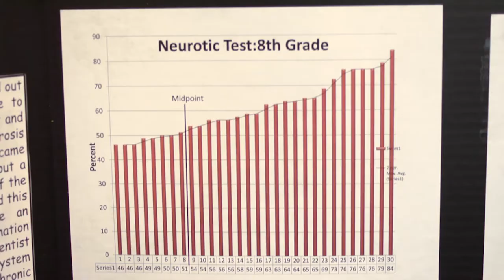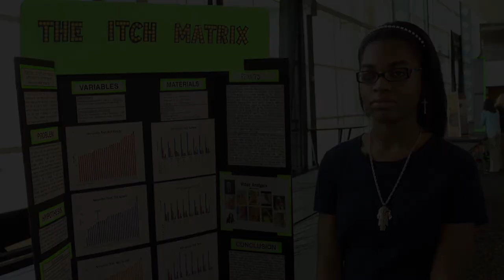Intermediate Division Student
Taylor Robinson
Sister Thea Bowman Catholic Academy
Taylor Robinson focused her project on socially contagious behavior. Using her classmates as subjects, she studied why some people are particularly susceptible to itching when they observe others scratching and developed a matrix to display her findings.  An eighth grader, Taylor plays piano and enjoys liturgical dance. She received a Crossroads Scholarship and will attend Oakland Catholic for high school. Presented by NOVA Chemicals.